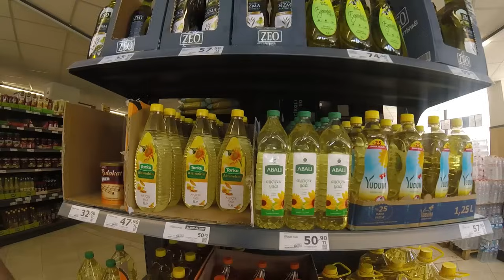TIR YANDI ! / POLİSE RÜŞVET TEKLİF ETTİ ! Polis Atlattı / Rus Transportçular İle Dolap Açtık…!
Herkeze Merhaba arkadaşlar bu videomda Samsun - İstanbul seferi gerçekleştirdik.Birlikte çalıştığım meslektaşımın aracı az kalsın yanıyordu ve yolda polislere rüşvet teklif eden yabancılar ile karşılaştım herkeze keyifli seyirler diliyorum.

ETAŞIMACILIK ile kamyoncu Tırcı abilerim kardeşlerim dönüş yükünüzü artık aracınızdan inmeden telefonunuzdaki uygulama ile bulabileceksiniz yapmanız gereken eta'yı telefonunuza ücretsiz olarak indirmek.